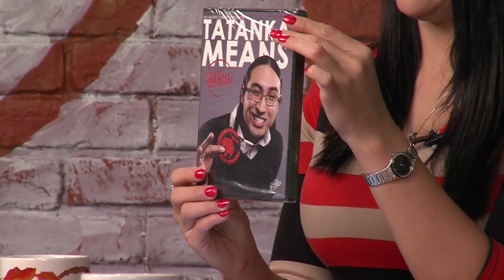Awesome comedy from Tatanka Means will put a smile on your face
Tatanka Means, Actor Comedian